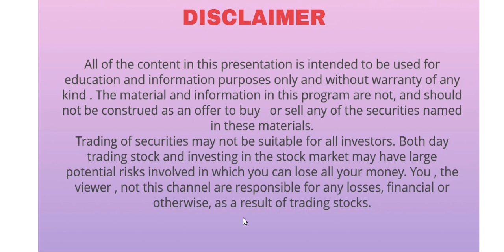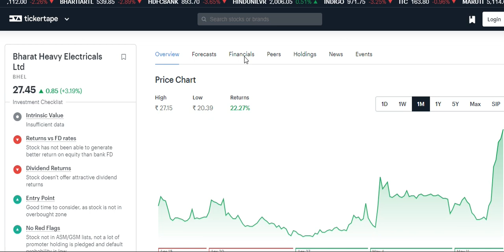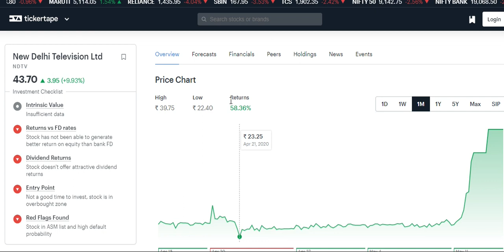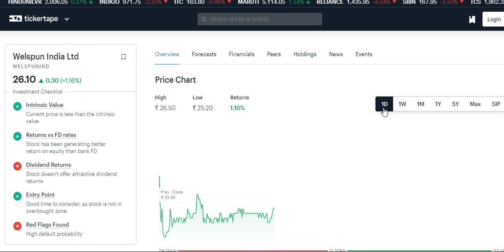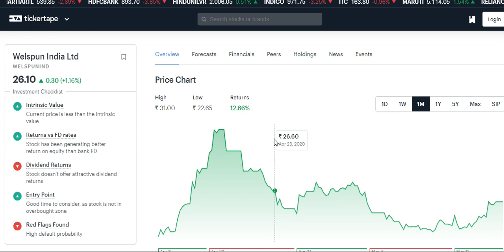LATEST NEWS, BHEL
LATEST NEWS , WELSPUN ENT, WELSPUN INDIA, NDTV